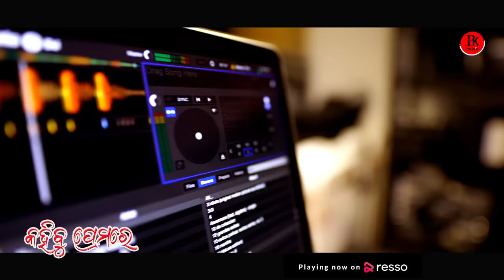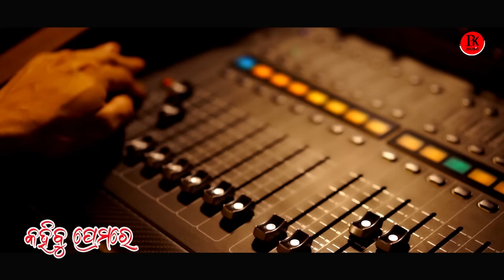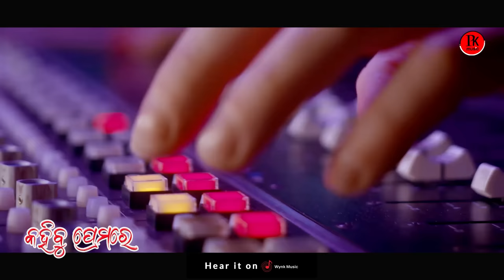Kahibu Premare || Pintu Das || Biswashree Mohanty || Prashant Kumar || Sangram Jeet || Pk Music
♪ Song Credits
♪ Song:- Kahibu Premare
♪ Singer - Pintu Das & Biswashree Mohanty
♪ Music Director :- Prashant Kumar
♪ Lyrics:- Sangram Jeet
♪  Programming :- Pintu Das
♪Dub & Mix - Pm Studio.ctc